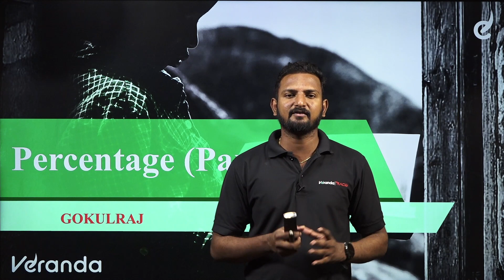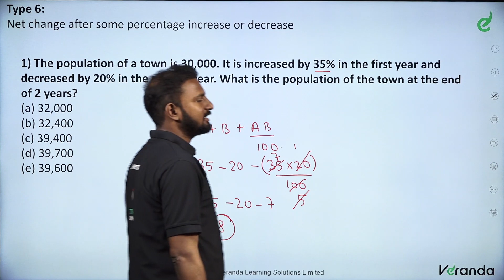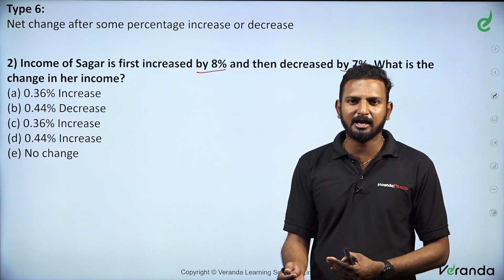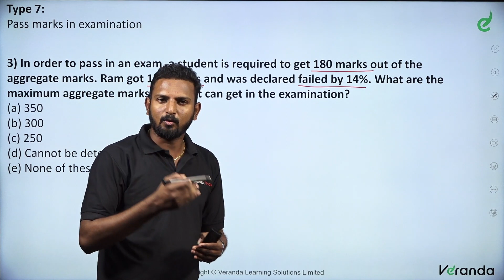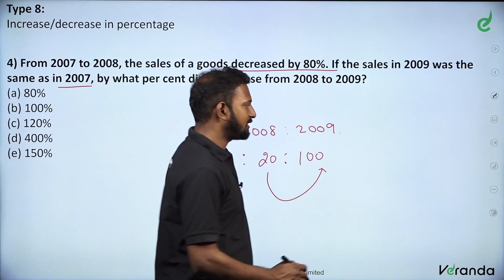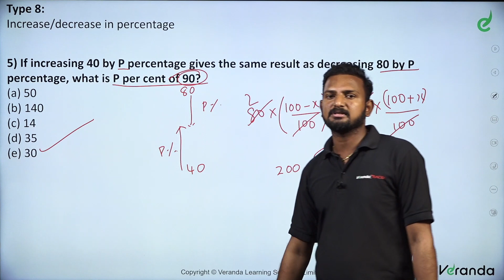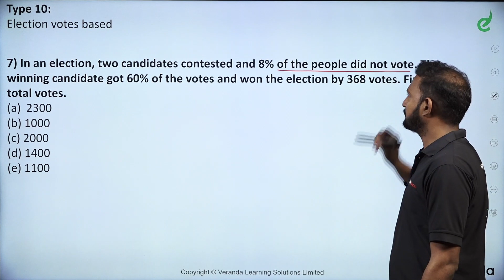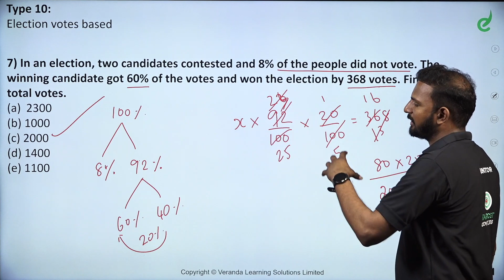Percentage for Beginners - Quantitative Aptitude by Gokul Raj | LIC AAO Prelims | Race, Part 2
In the beginners' guide, we are going to learn about the ' Tips and Shortcuts to Solve, Percentage for Beginners - Quantitative Aptitude, Part 2 to Crack LIC AAO Prelims, Bank Exams and Competitive Exams.